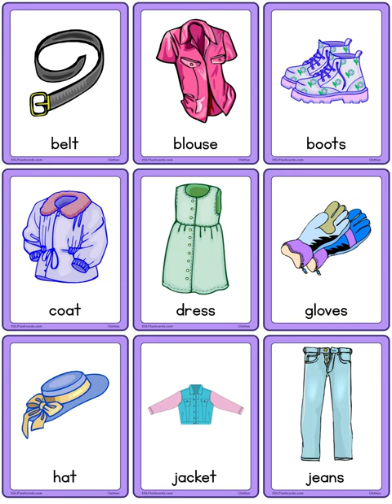Clothes Vocabulary Part 1